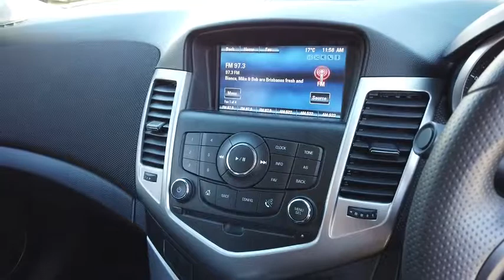2015 HOLDEN CRUZE SERIES II Booval, Ipswich, Woodend, Raceview, Brisbane, QLD U665566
HERON WHITE  2015 HOLDEN CRUZE SERIES II available in Booval, Queensland at Llewellyn Motors Ipswich. Servicing the Ipswich, Woodend, Raceview, Brisbane, QLD area.
2015 HOLDEN CRUZE SERIES II MY15 CRUZE EQUIPE 1.8L AUTO SEDAN (JHF8PQ69114) - Stock#: U665566 - VIN#: 6G1PD5EM6FL131075